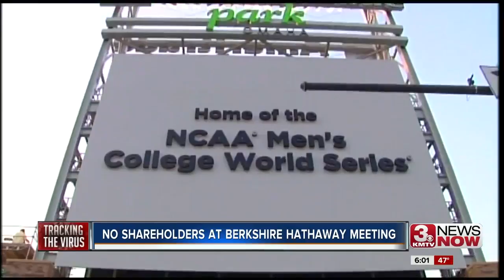No Shareholders at Berkshire Hathaway Meeting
How the annual Berkshire Hathaway shareholders meeting will be conducted and the economic impact.